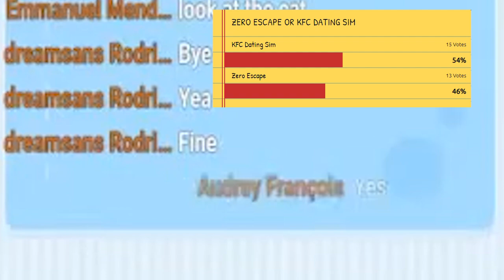Simping for the Fried Chicken Man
Enjoy this video while I go order some fried chicken